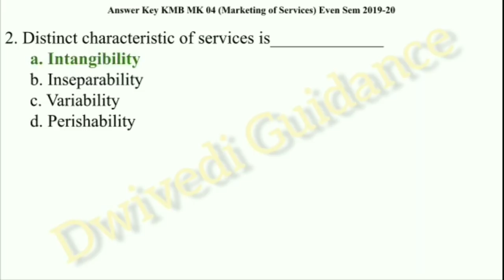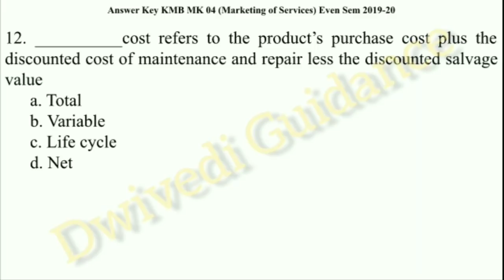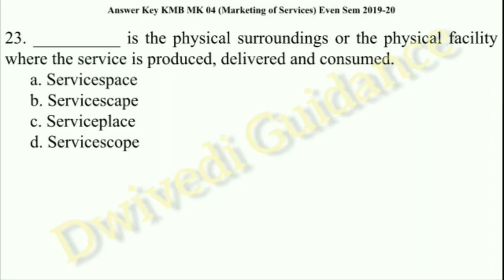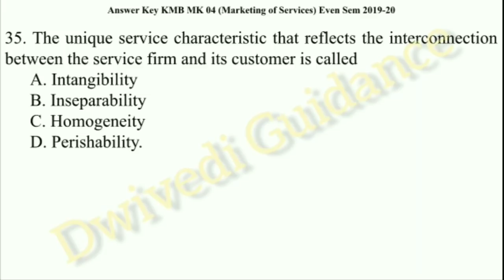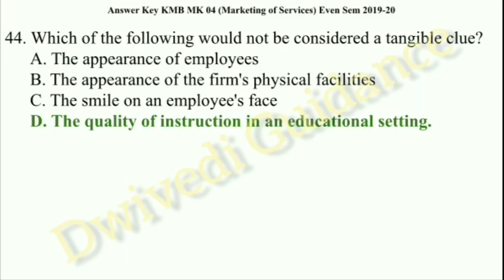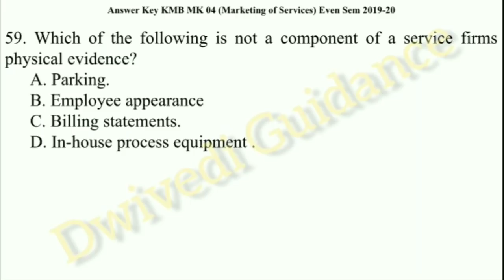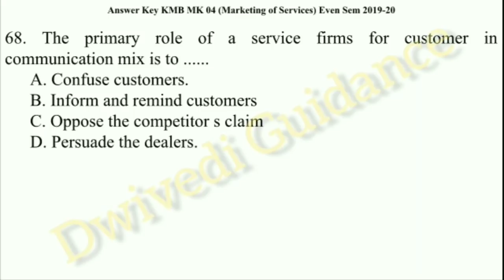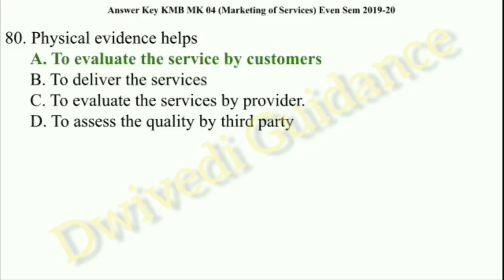4| marketing of services mcq, marketing of services mba, marketing of services bba, aktu previous yr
Thankyou
Dwivedi Guidance